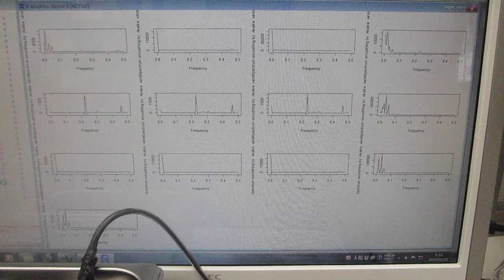超音波洗浄器（42kHz 35W)と超音波発振制御プローブによる、メガヘルツ超音波制御実験（超音波システム研究所）